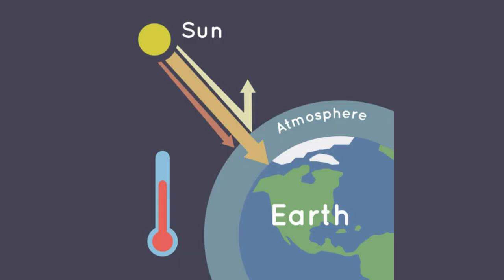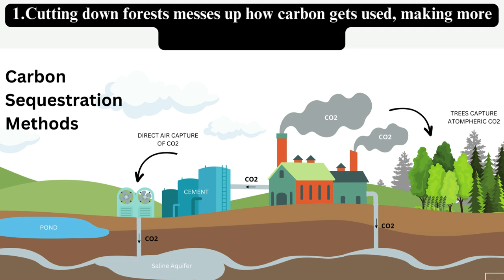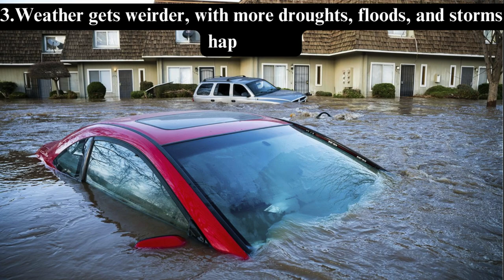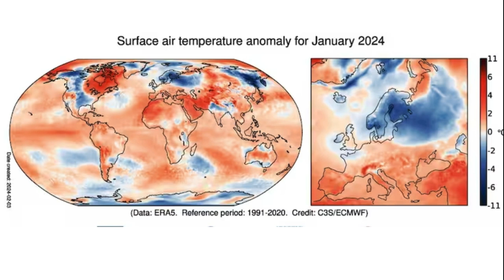EcoWord Global Warming | EcoDictionary - Babul Ngo | Environment Dictionary Words & Phrases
Global warming is the long-term warming of the planet's overall temperature.
Global warming is the long-term warming of the planet's overall temperature. Though this warming trend has been going on for a long time, its pace has significantly increased in the last hundred years due to the burning of fossil fuels. As the human population has increased, so has the volume of fossil fuels burned. Fossil fuels include coal, oil, and natural gas, and burning them causes what is known as the “greenhouse effect” in Earth’s atmosphere.

Babul Films Society NGO makes short videos for awareness on Environment, Biodiversity and Sustainable Development and promotes them via Social Media. Our focus is on kids. We do video workshops resulting in short-films. Do you want children and people in your community to feature in such films?